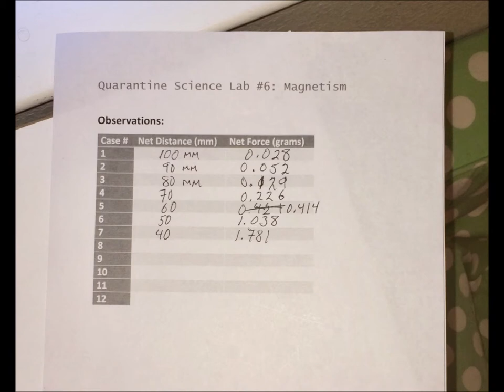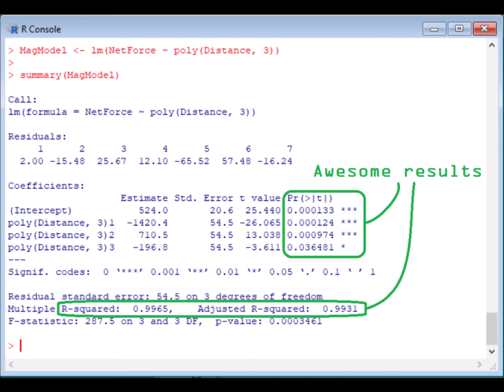QSL #6 Magnetism (cont.)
Derek & Daddy take painstaking observations on the force exerted by a magnet on an iron object over various distances. We then uploaded the data and used R to plot the data and to do a polynomial regression on the data. The results were pretty solid. (Although the sample size wasn't enough to prove anything.)